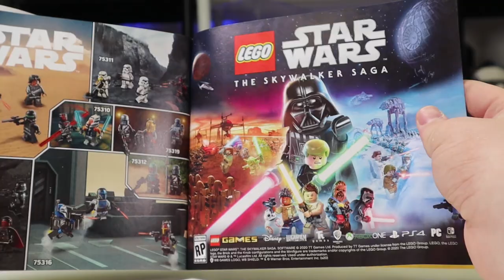I Bought The LEGO Star Wars The Aurmorer's Mandalorian Forge! 75319 Review (2021 Set Review!)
Today I bought the LEGO Star Wars set 75319 The Aurmorer's Mandalorian Forge! In this video we take a deep dive into this set, its minifigures, and my overall thoughts as well as a Hyperlapse of me building this stellar lego set.
Timestamps
0:00 - Intro
1:05 - Hyperlapse
2:37 - Box
3:16 - Instructions
3:48 - Minifigures
7:53 - Build
12:52 - Thoughts

Thank you to the amazing Channel Members
Boomer, Brix Films, and draftjr